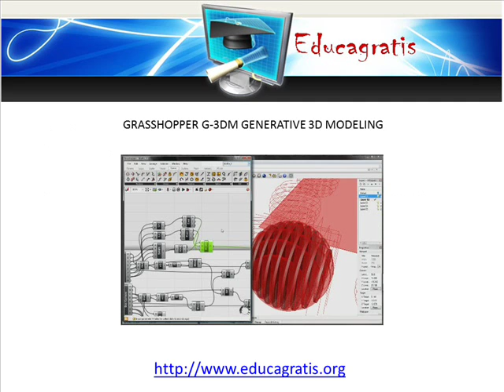Curso de Rhinoceros